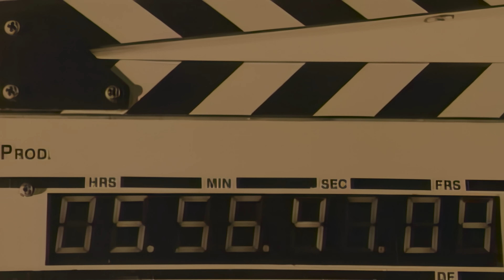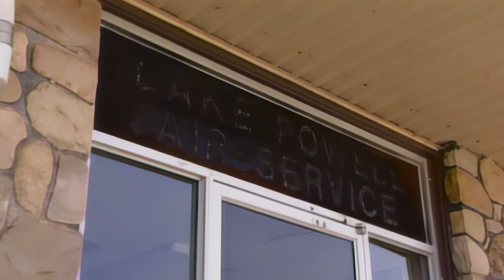Britney Spears - I'm Not a Girl Not Yet a Woman (MTV Making the Video) [AI UHD 4K]